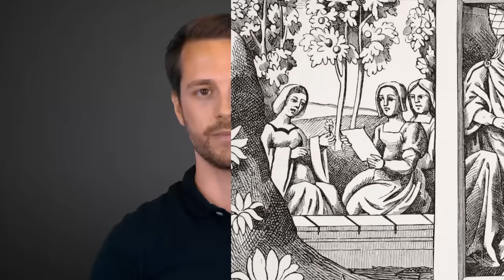Assassin's Creed & Co: Die Geschichte der Assassinen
Assassinen: Ja, es gibt sie wirklich! Sie sind nicht nur eine Fiktion aus der Spielereihe „Assassin’s Creed“. Allein ihr Name verbreitet im mittelalterlichen Europa Angst und Schrecken. Die Assassinen tauchen zu den Hochzeiten der Kreuzzüge im Nahen Osten auf. Bis heute ist unklar, was der Name genau bedeutet. Sicher ist aber: „Assassinen“ ist nicht der Name, den sie selbst verwendet haben. Sich selbst haben sie Nizariten genannt. Die Nizariten sind eine Abspaltung des schiitischen Glaubens – also eine von zwei Glaubensrichtungen im Islam. Verschiedene Abspaltungen und Glaubensgruppen versuchen in der Zeit, ihre jeweilige Glaubensausrichtung durchzusetzen. Eine Methode, die der Nizarit Hassan i-Sabbah im 12. Jahrhundert entwickelt: der politische Auftragsmord. Die Assassinen, zumindest, was wir heute darunter verstehen, sind geboren: ein (selbst-)mörderisches Killer-Kommando.

Wie Männer zu Assassinen geworden sind, was es mit dem Alten vom Berg auf sich hat und wer zu den Opfern der Auftragsmörder gehört, erklärt Euch Mirko in diesem Video.

Wer nicht genug bekommt vom Thema Gaming: In seinem neuen Video schaut sich der Philosoph Gerd Scobel gemeinsam mit Budi von „Game Two" Gaming-Konsolen an.

Wir gehören zu terraX​​ und zu funk​​

Eine Produktion der objektiv media GmbH für funk:
Moderation: Mirko Drotschmann
Autor: Matthias Schöberl
Producerin: Andrea Lorenz
Animation und Grafik: Rainer Düring
Schnitt: Christian Wischnewski